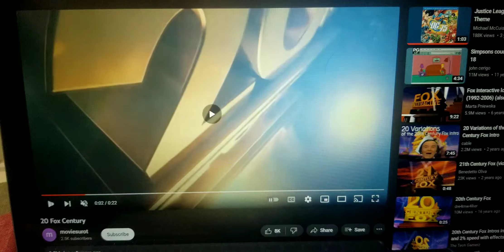20th Century Fox From 2009 To 2020 With The PS2 Start Up Sound